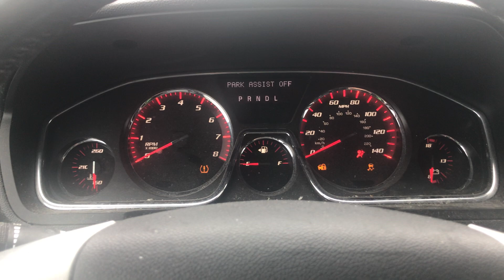Broken Car 2